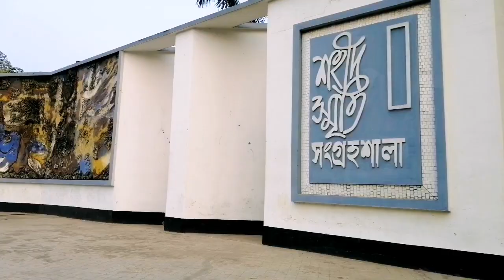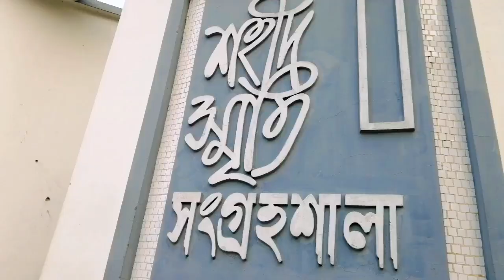রাবির চারুকলায় সিস্টেম+চিকেনের প্যাকেজ মাত্র ৫৫ টাকায় | Rajshahi University vlog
🌸🌸Visit my sister channel

🌻🌻পাব্লিক ইউনিভার্সিটির হলগুলোতে পিকনিক   কেমন হয়❓❓

🌻🌻ইউটিউবের টাকা তুলে বোন কি গিফট করল ❓❓

🌻🌻মাত্র ১৫ টাকায় তালাইমারির তন্দুরি /মটকা চা রিভিউ ভ্লগ

🌿🌿শাড়ি পড়ে রাজশাহী বিশ্ববিদ্যালয়ের চারুকলা অনুষদে একদিন

🌿🌿RU hall life with me.

🌿🌿রাজশাহী বিশ্ববিদ্যালয়ের রোকেয়া হল ট্যুর

🌿🌿My hall room tour

🌿🌿রাজশাহী বিশ্ববিদ্যালয়ে জীবন কেমন কাটে ❓❓

🌿🌿শাড়ি পড়া পছন্দের কিছু পিক

🌿🌿রাজশাহী বিশ্ববিদ্যালয়ের এলামনাই মানেই উৎসবমুখর পরিবেশ

🌿🌿A day of a Rajshahi University student